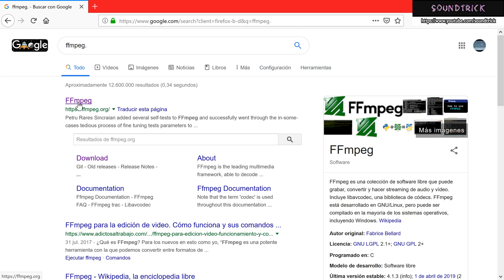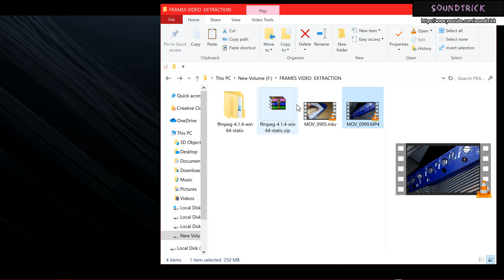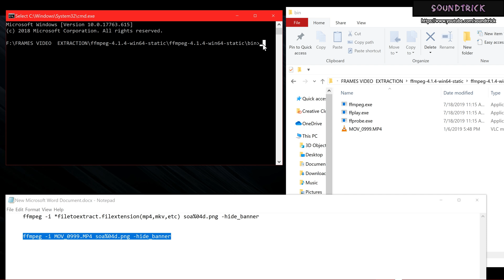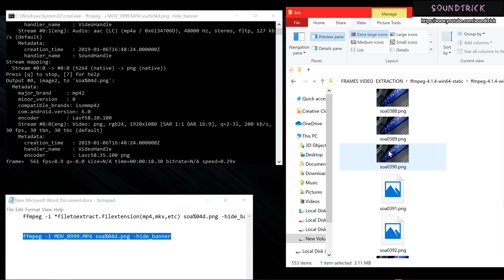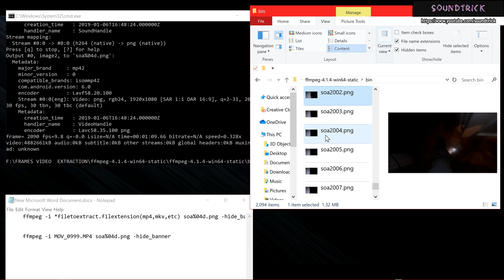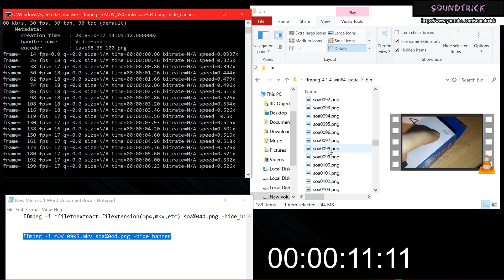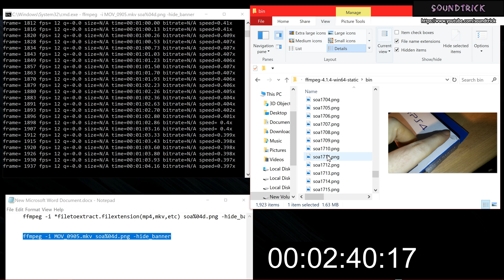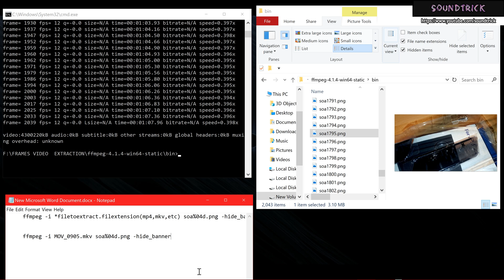How to export frames from a video source file using FFmpeg | Topaz A.I. Gigapixel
ffmpeg -i *videonamefile.extensionfile soa%04d.png -hide_banner

How to export frame by frame from a video file

This video was created to show how to prepare the frames from a video file to import them into A.I Gigapixel software.